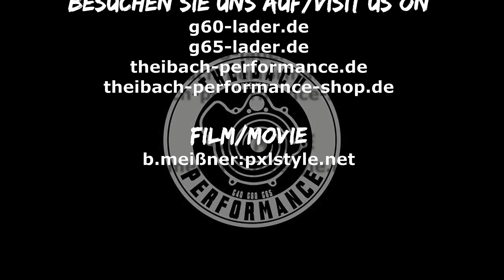G-Lader Überholung - wie läuft das ab? | G40/G60/G65 | THEIBACH-PERFORMANCE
Wie eine G40/G60/G65 Lader Überholung in unserem Haus abläuft zeigen wir Euch in diesem Video.